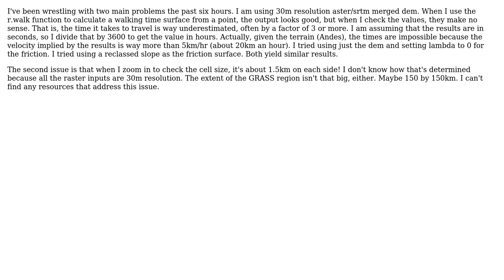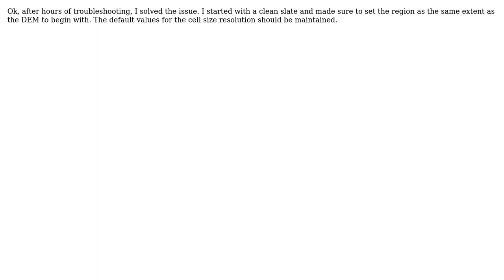GIS: Cell Size and nonsensical results from GRASS r.walk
With thanks & praise to God, and with thanks to the many people who have made this project possible! | Content (except music & images) licensed under CC BY-SA | Music | Images & others | With thanks to user Kirk Kuykendall user ipsofactoid and the Stack Exchange Network Trademarks are property of their respective owners. You are responsible for your own actions.